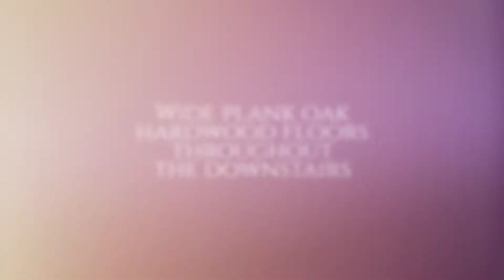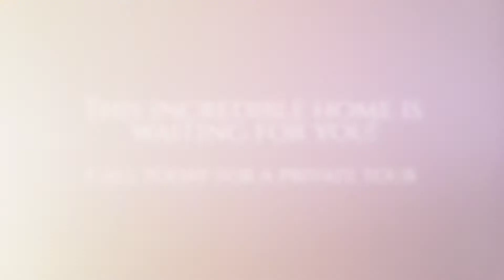1018 Oakmont Ct, Napa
Exceptional Napa Living